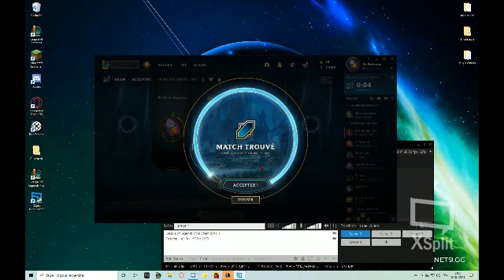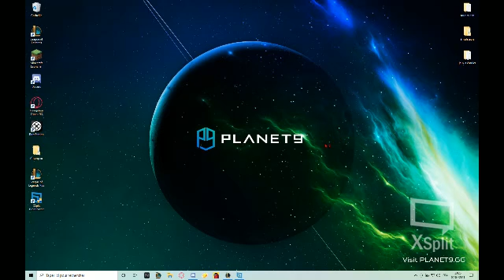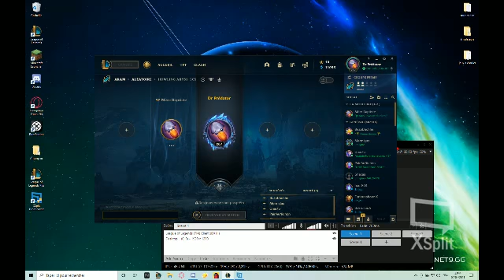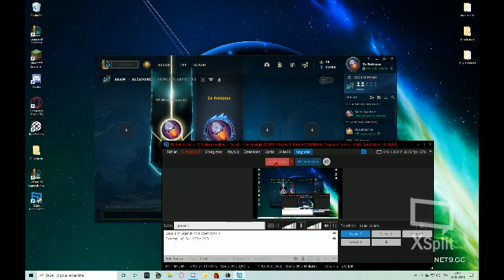GRIFFE DU RODEUR TALON OP ! Aram Ft Citron